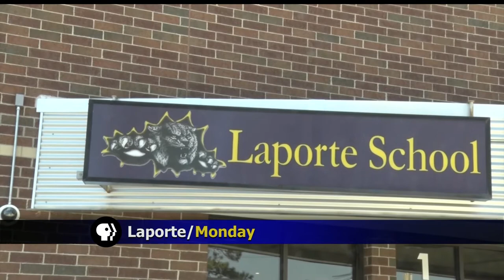Laporte Prepares For 1st Ruby's Pantry Distribution